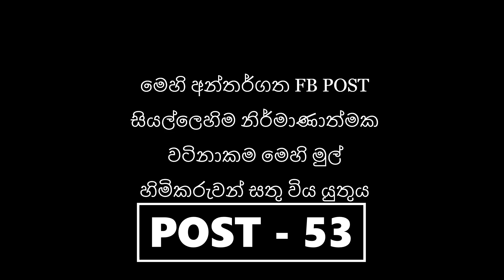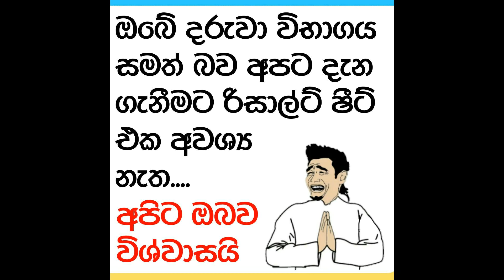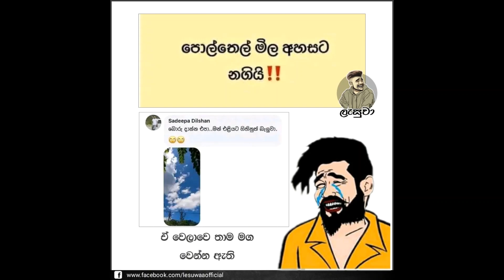Bukiye Rasa Katha, බුකියේ රස කතා, Funny Fb Memes Sinhala, Bukiye athal today 2023/01/26 - Part 53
Bukiye rasa katha today, බුකියෙ රස කතා, Ada Bukiya, Bukiye athal today, facebook funny post, bukiye, facebook memes, Fb post Sinhala, fb Memes Sinhala, 2023/01/26 - Part 53

bukiye rasa katha today Asanka
bukiye rasa katha latest Asanka
ada bukiya
fb post sinhala 2022
bukiye athal

facebook funny
facebook fun
funny
fun
post
sri lanka
jokes
jokes sinhala
sinhala new jokes
bukiya
bukiye athal
athal
bukiye
today
new fb